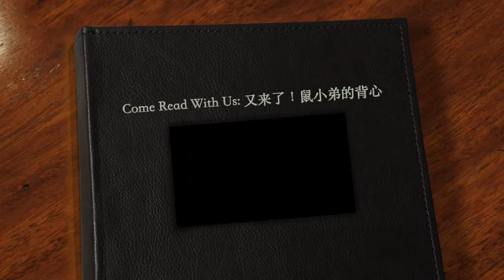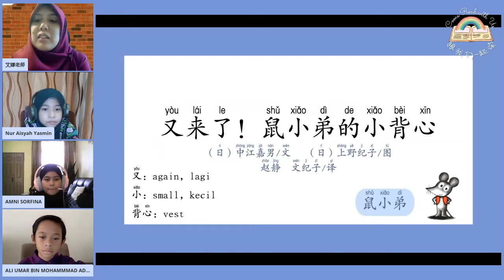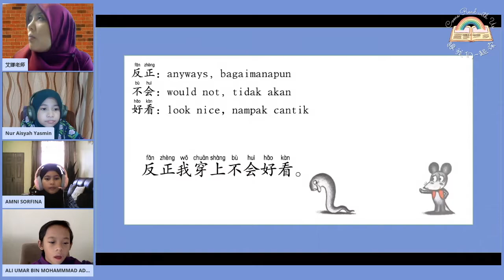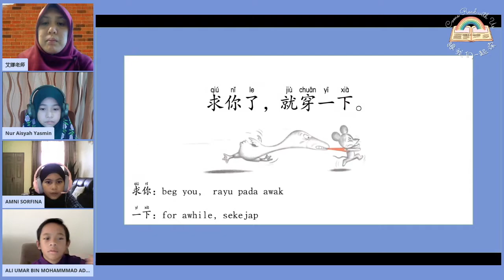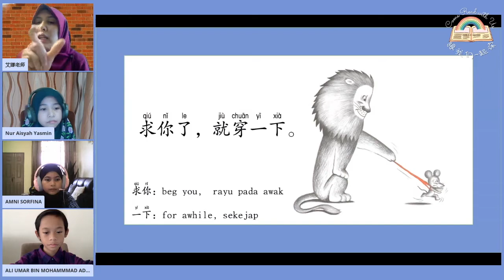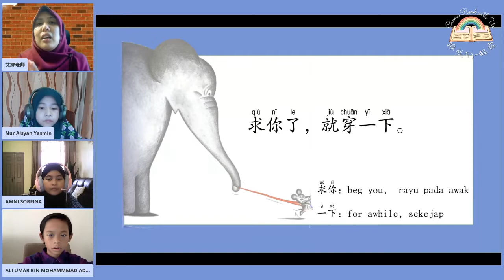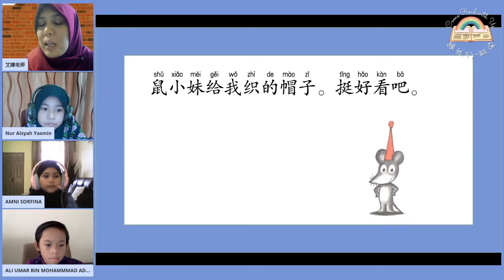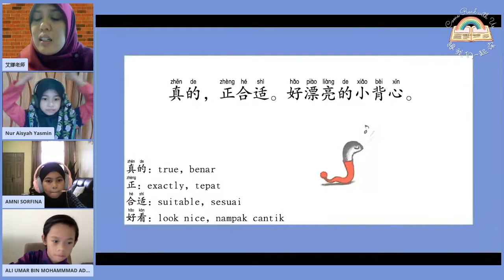Come Read With Us: 又来了！鼠小弟的背心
Original Japanese Version/Versi Asal Bahasa Jepun:
Written by/Penulis: Nakae Yoshio
Illustrated by/ Ilustrator: Noriko Ueno

Translation in Chinese by/ Terjemahan kepada Bahasa Cina:  Zhào Jìng / Wén Jì Zǐ
Publisher: POPLAR Publishing